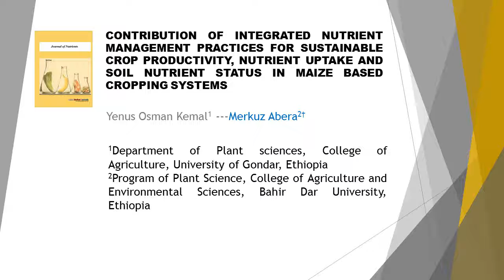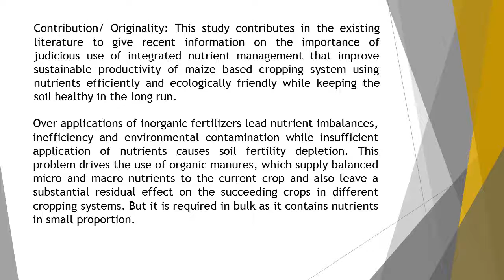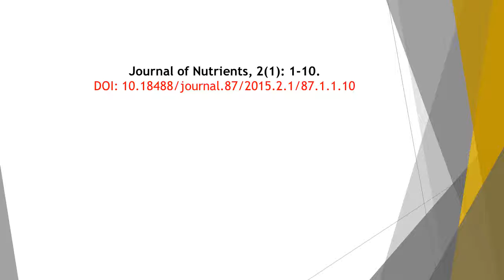Contribution of Integrated Nutrient Management Practices for Sustainable Crop Productivity, Nutrient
Contribution of Integrated Nutrient Management Practices for Sustainable Crop Productivity, Nutrient Uptake and Soil Nutrient Status in Maize Based Cropping Systems